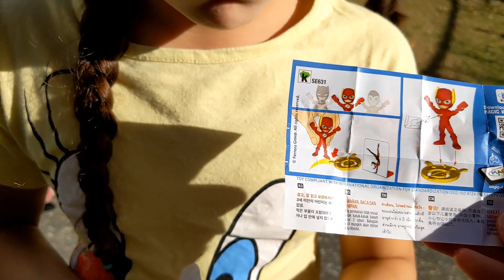BACKYARD HUNT KINDER JOY